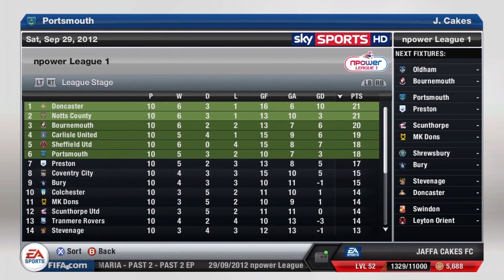FIFA 13: Portsmouth Career Mode - S1E7 - We Are Solid !!!!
Not only 720p, but 1080p for your viewing enjoyment :  )

Outro Details:

Name of Song - BURNING
Name of Artist - OLLIE B